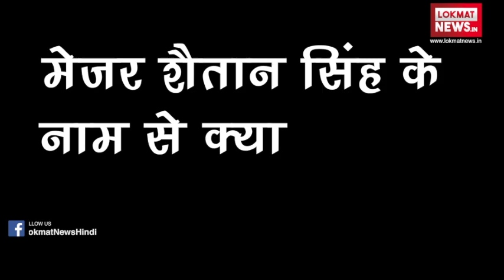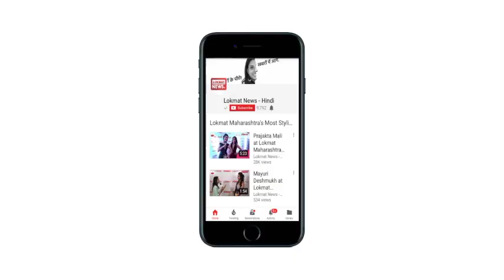Veergati Ep 6 | Major Shaitan Singh | 1962 War Against China | Param Vir Chakra | Rezang La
Major Shaitan Singh (1 December 1924 – 18 November 1962) was an Indian Army officer and recipient of the Param Vir Chakra, India's highest military decoration.During the 1962 Sino-Indian War, 13th Battalion of Kumaon Regiment was stationed in the Chushul sector. C Company, under the command of Singh, was holding a position at Rezang La. In the morning hours of 18 November 1962, the Chinese attacked. After several unsuccessful attacks from the front, the Chinese attacked from the rear.

The Indians fought until their last rounds, before eventually being overpowered by the Chinese. During the battle, Singh continuously moved from post to post reorganizing the defences and boosting the morale of his men. As he moved between the posts without any cover, he was seriously wounded, and later succumbed to his injuries. For his actions on 18 November 1962, Singh was awarded the Param Vir Chakra.